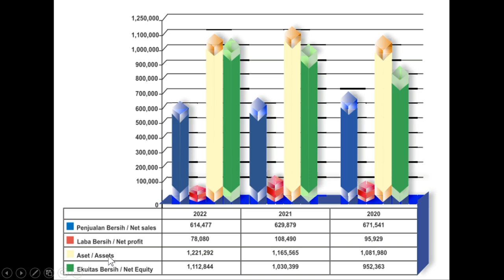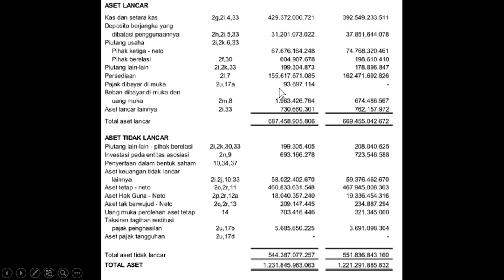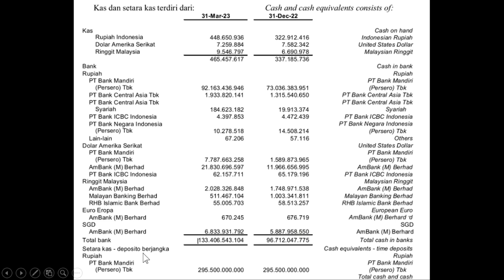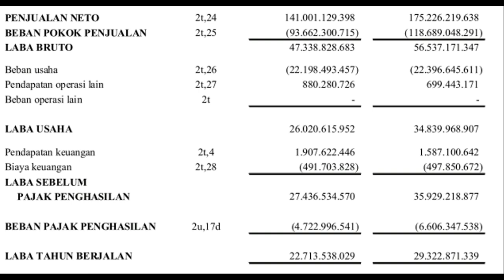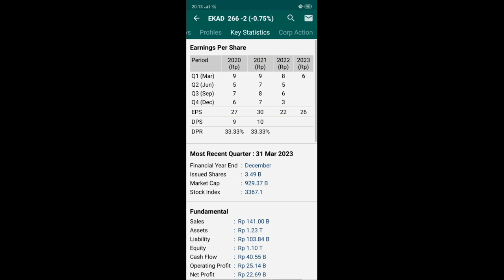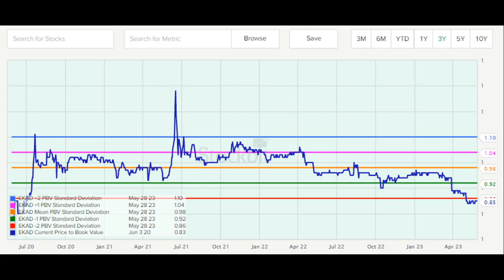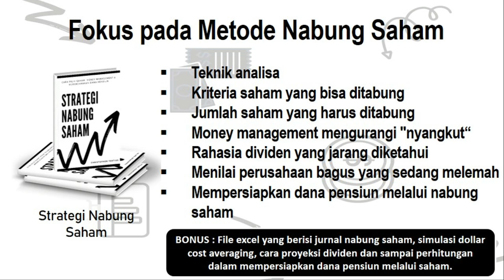Saham Bagus Rp 200-an RESIKO SANGAT KECIL? DER 9%, PBV Dibawah 1X & Dividen Rutin